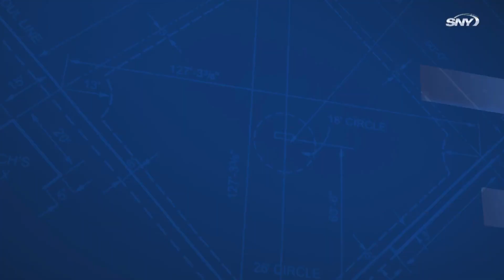Mets vs Red Sox Highlights: Pete Alonso smacks 35th homer but Red Sox cruise to 12-5 victory | SNY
Kyle Schwarber smacked two early home runs for the Red Sox and quickly put the game out of reach for the Mets. Despite scoring in three consecutive innings, the Mets couldn't match Boston's power at the plate and fall 12-5.